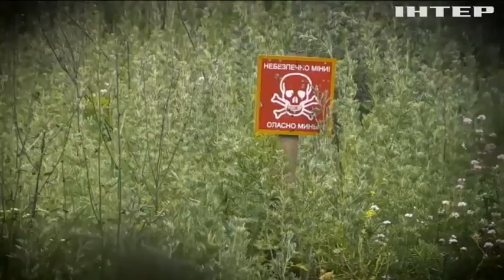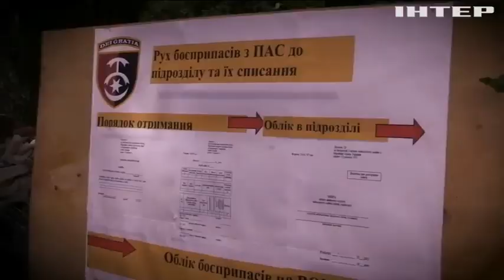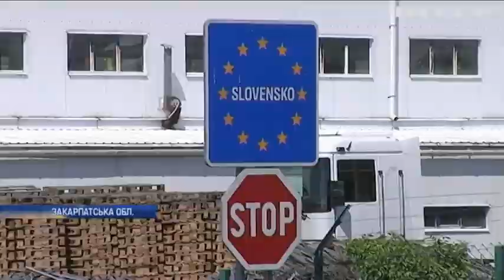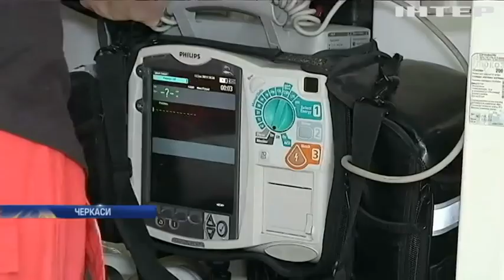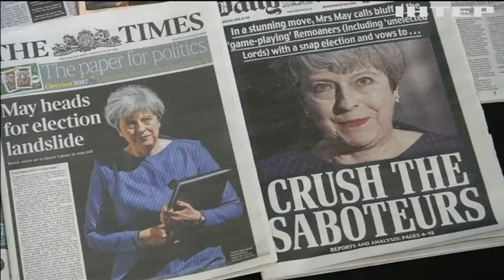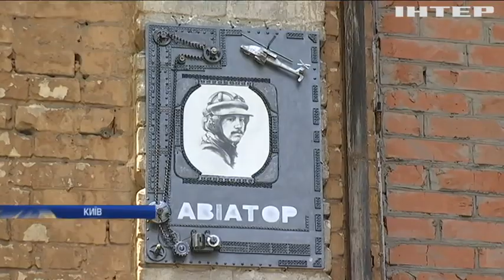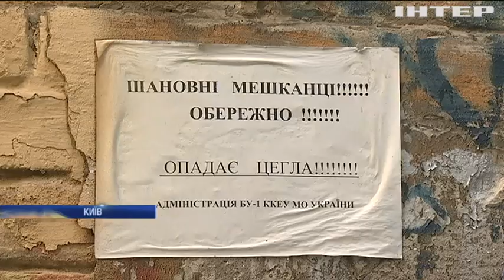Новости 12:00, выпуск за 17 июня 2019 года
Дивіться у випуску: Війна на Донбасі: бійці займаються облаштуванням опорних пунктів. На Харківщині водій легковика загинув внаслідок зіткнення з автобусом. енесуела уклала з Росією багатомільйонний оборонний контракт